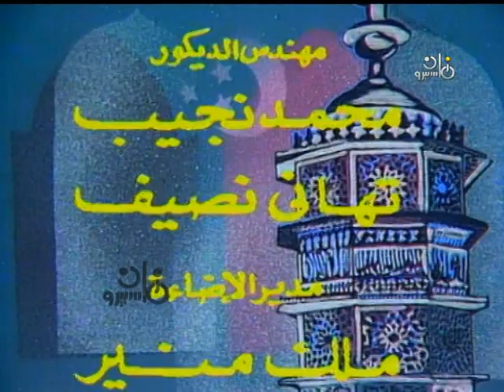مسلسل ״عصر الحب״ ׀ سميحة أيوب – صلاح السعدني – رغدة ׀ الحلقة 15 من 18